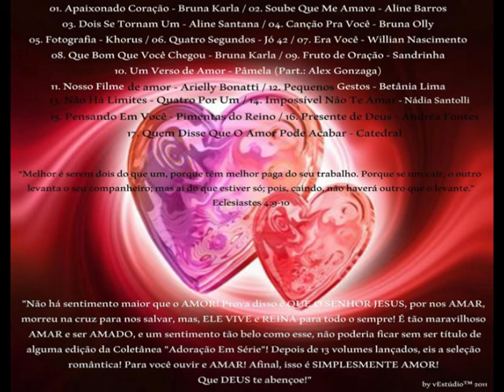Adoração Em Série - Vol. 14 - Simplesmente Amor (2011)